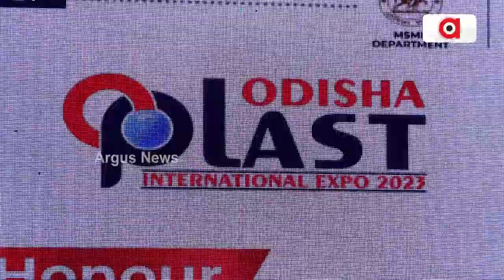2nd Edition Of Odisha Plast International Expo 2023 Held In Bhubaneswar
2nd Edition Of Odisha Plast International Expo 2023 Held In Bhubaneswar